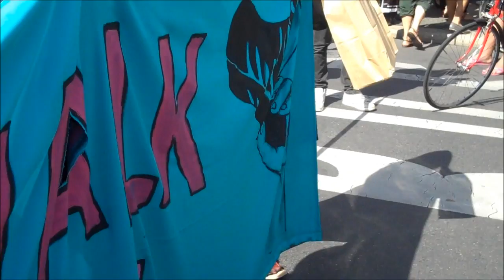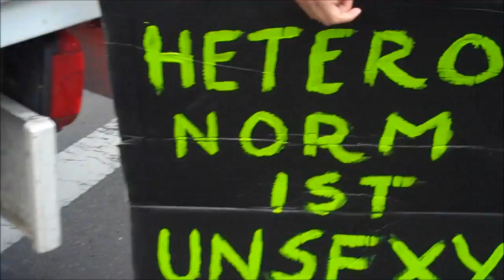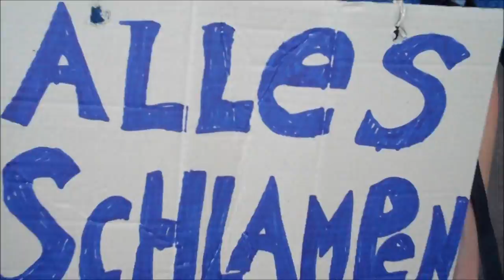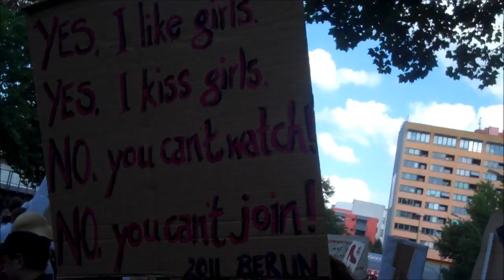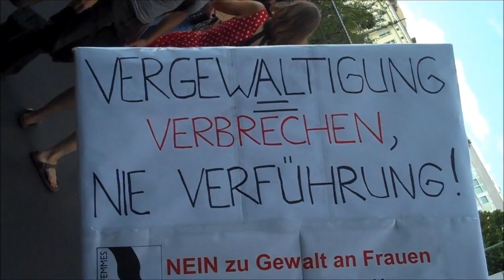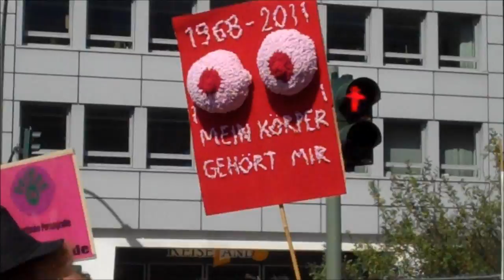Siegessäule TV: slutwalk 2011.wmv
Video vom ersten Slutwalk in Berlin. Am 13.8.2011 demonstrierten rund 3000 Frauen, Männer, Trans* und Queers gegen sexuelle Gewalt. Slutwalks bilden eine neue internationale feministische Bewegung. Sie wollen sich das Wort Schlampe wiederaneignen, provozieren und gängige Vergewaltigungsmythen in Frage stellen.